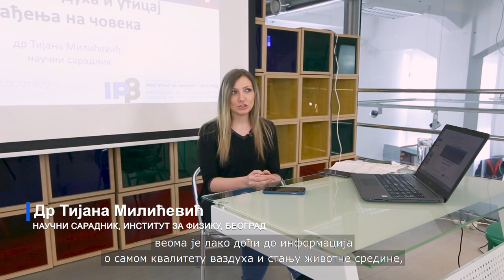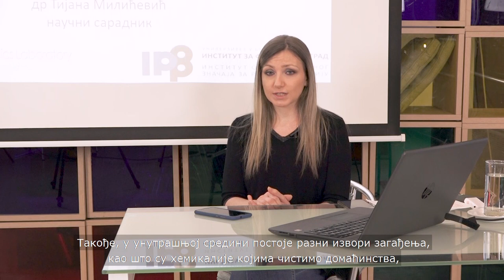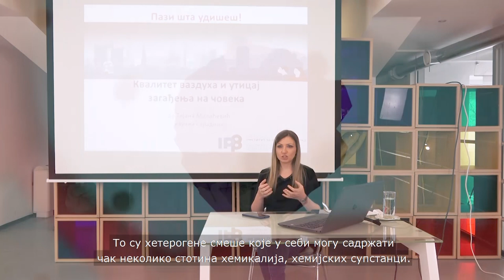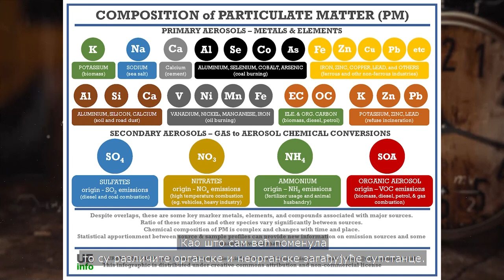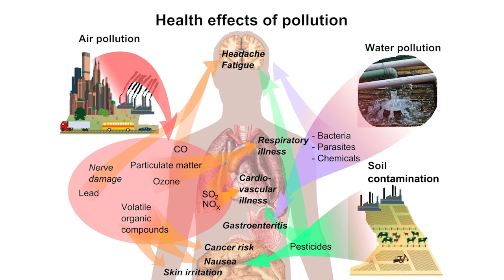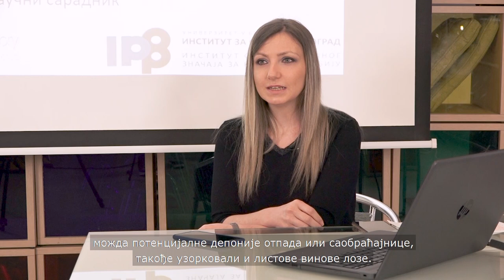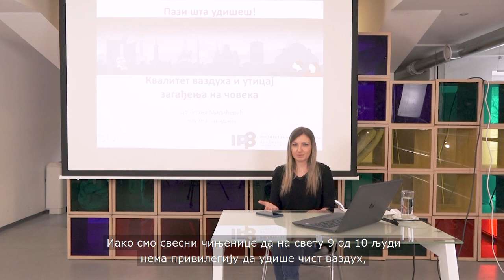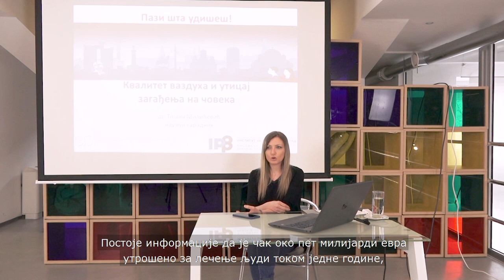"Пази шта удишеш! Квалитет ваздуха и утицај загађења на човека" – др Тијана Милићевић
Проблем загађења ваздуха није само савремени проблем, мада из дана у дан постаје све актуелнији. Углавном су познати извори загађења на које наилазимо на отвореном, али је питање колико познајемо загађење у затвореном простору. На једном месту сазнаћете све о PM честицама (Particulate matter) – да ли су све оне подједнако опасне и како њихов хемијски састав (метали, органски полутанти) утиче на то колико су штетне. Предавање ће одговорити на питања како се све може пратити загађење ваздуха, како оно утиче на човека, и како се процењује ризик по здравље људи.
Предавање је организовано у оквиру циклуса „Живот под маскама“ у марту 2020. године. Циклус предавања је прекинула пандемија коронавируса и зато вам представљамо циклус предавања на друштвеним мрежама Музеја науке и технике.
Циклус предавања организовали су Музеј науке и технике и Универзитет у Београду – Хемијски факултет.
Предавач: др Тијана Милићевић, научни сарадник, Институт за физику, Лабораторија за физику животне средине, Београд
Уреднице циклуса:
Слободанка Шибалић, Музеј науке и технике
Слађана Савић. Универзитет у Београду, Хемијски факултет
Сниматељ и видео монтажер: Зоран Милисављевић
Продукција: Музеј науке и технике - Београд, 2021.